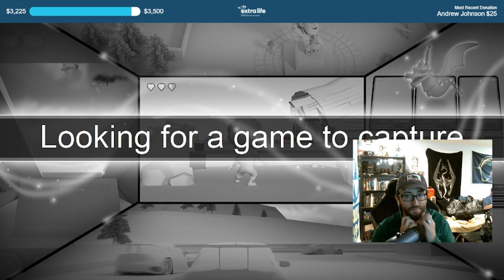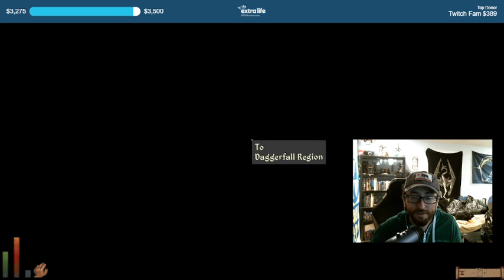The Elder Scrolls II: Daggerfall Let's Play Part. 4 (Dark Brotherhood of Saber Cats?)